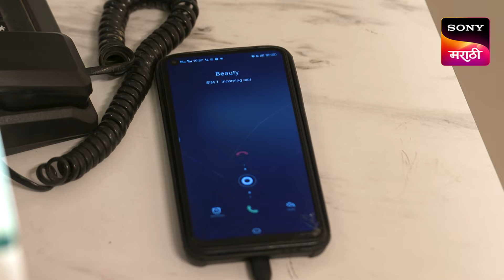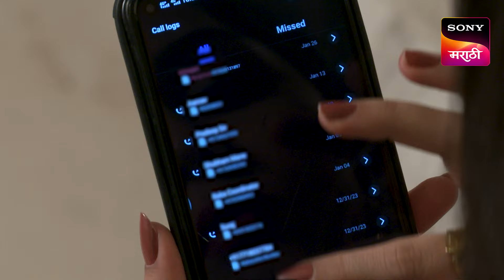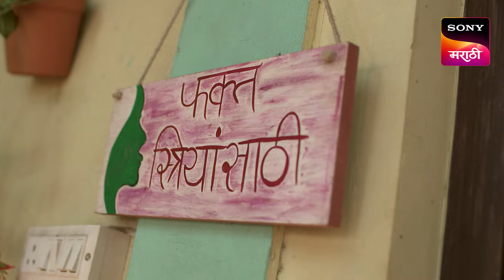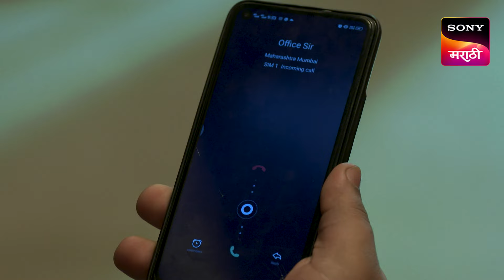Abol Preetichi Ajab Kahani - अबोल प्रीतीची अजब कहाणी - Ep 209- Full Episode - 3 Mar 2024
Episode 209: Aaba Collapses
Beauty calls Mayuri and asks her to rush to her house. Meanwhile, Jojo checks Bhausaheb bodyguard's phone, follows the bodyguard into Beauty's parlor, and calls Rajveer there. As Mayuri reaches home, Aaba collapses during an argument, while he attempts to save his family's dignity.

About Abol Preetichi Ajab Kahani :
Love brews between a rich man and a middle-class girl disguised as his bodyguard. With opposing personalities and family values, can their feelings for each other triumph the obstacles life throws at them? The Marathi romantic-drama TV show stars Ajinkya Raut, Janhavi Tambat, Dipti Ketkar and Sunil Tawde.